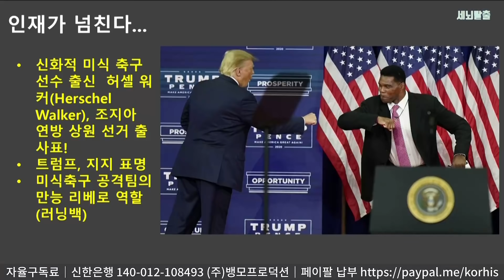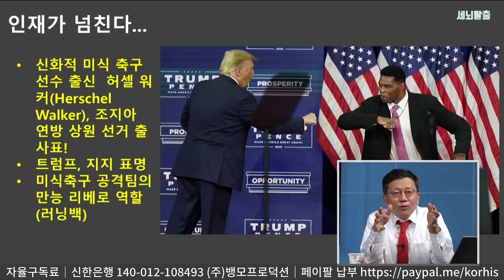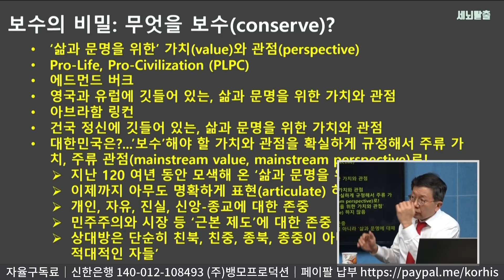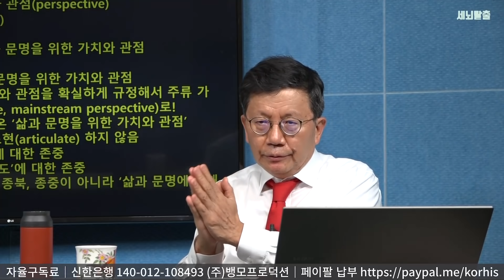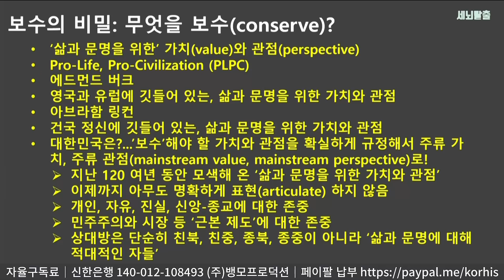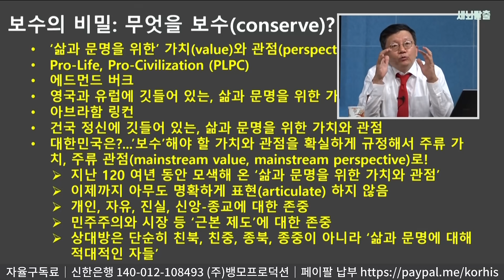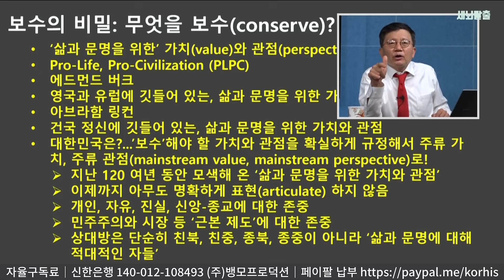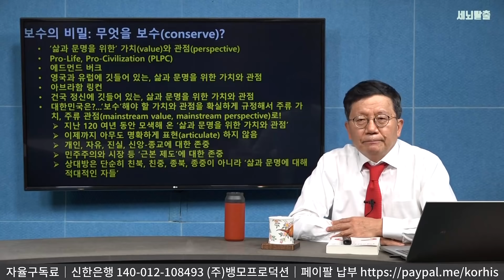[세뇌탈출] 1629탄 - 미국인들 분노했다! "바이든! 너는 사임할 자격도 없어!" - 2부 (20210903)